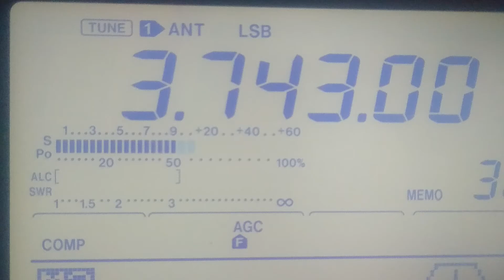M8c cray Valley radio society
M8c contest